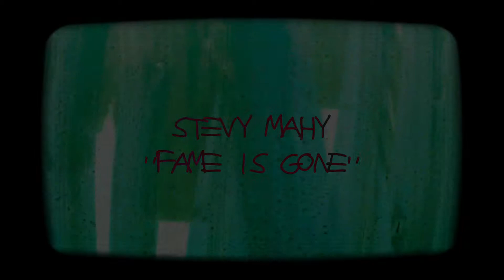STEVY MAHY - FAME IS GONE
FAME IS GONE - Stevy Mahy
directed by Pasquale Pagano
extrait du LP "THE BEAUTIFUL SIDE OF A KREYOL FOLK TRIP"